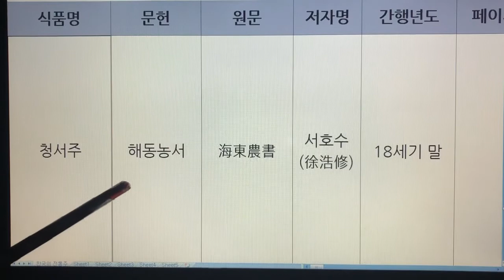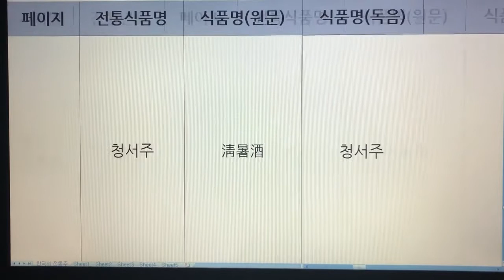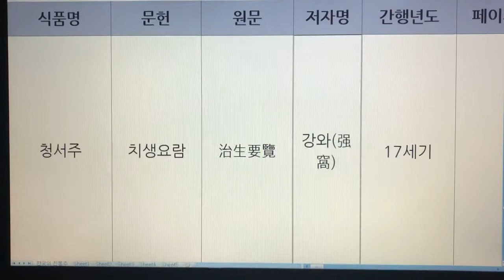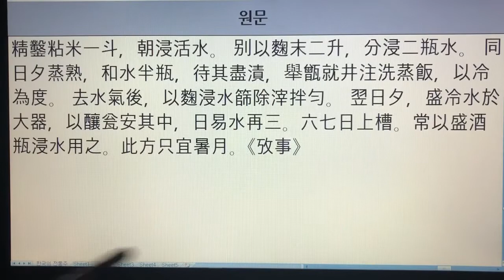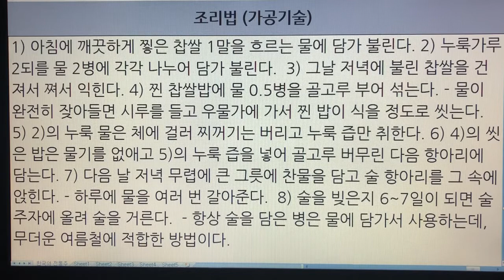한국 전통주(Korean Alcoholic Drinks) 231. 청서주 - 조선무쌍신식요리제법, 산림경제, 고사신서, 치생요람, 해동농서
1. 전통술 커버이미지 : Korea Traditional liquor로 표시함.
  2. 이미 묶음 영상으로 올렸던 전통술 제목에는 Korea Traditional Sake로 표기함.
  3. 이번에 올리는 각각의 전통술에 대해서는 Korean Alcoholic Drinks로 표기합니다. 범위가 더 넓은 의미로 한국 알콜음료로 적용했습니다.

- 7인치 이상의 태블릿, 노트북, PC 모니터에서 시청하시길 추천드립니다.